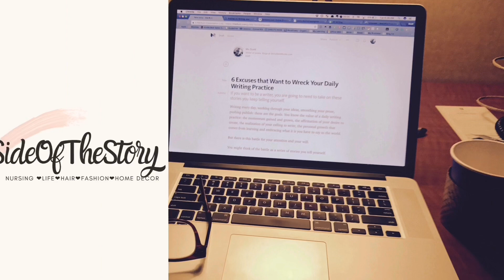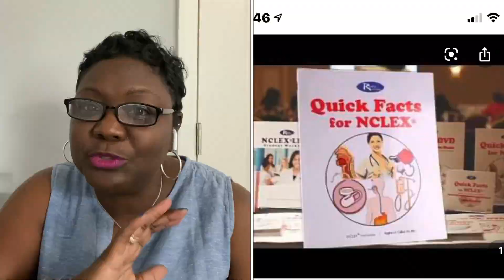How I study for RN-NCLEX